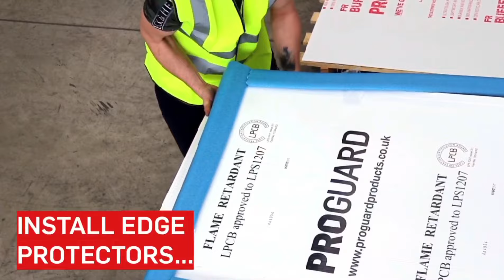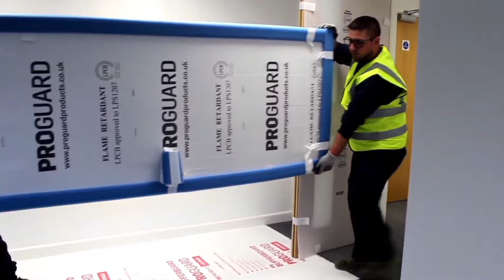DoorGuard - The Ultimate all-in-one Door Protection